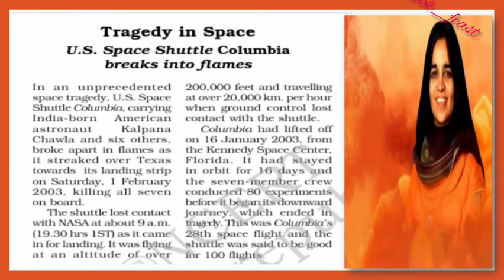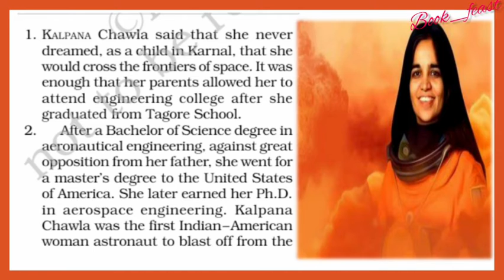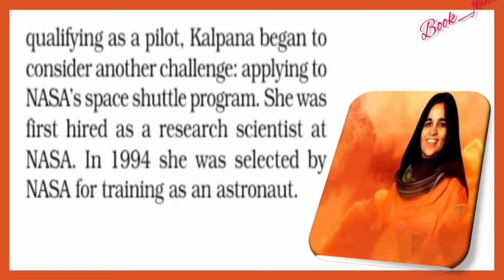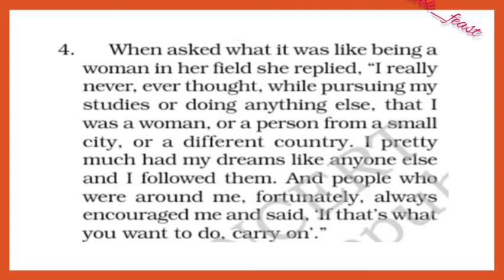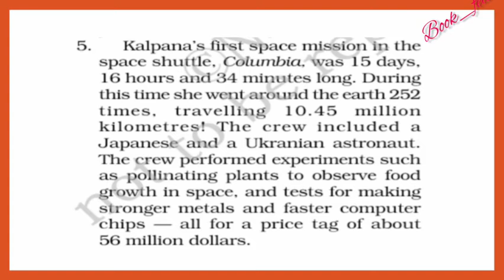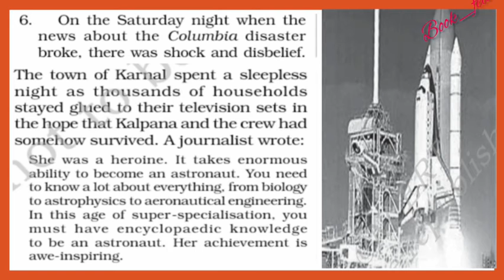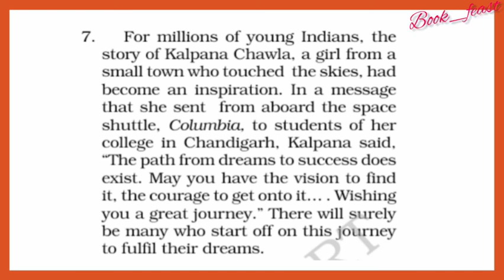An Indian American Woman in Space : Kalpana Chawla | first Indian woman to space | class 6 | ncrt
Hello everyone,
This video deals with the summary of the prose "An Indian American Woman in Space: Kalpana  Chawla" adapted from Span January/ February 1998

Reference text : Honeysuckle
Textbook in English for Class VI
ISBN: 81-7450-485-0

book_feast

Greetings
with Regards,

About the prose :

The prose comes up with the information of Kalpana Chawla and her bravery. She is the first Indian Woman to go to space.

Do you know what made here reach her goals inspite all struggles?

Let's see in this video

kalpana chawla
first indian woman in space
first woman in space
columbia crash
columbia tragedy
tragedy in space
an Indian American woman in space
an indian American woman in space kalpana Chawla prose
an indian American woman in space kalpana class 6
kalpana Chawla class 6
kalpana Chawla Honeysuckle
kalpana Chawla in space
indian American woman in space
an Indian American woman in space: kalpana Chawla in tamil
the Indian American woman in space: kalpana Chawla in tamil
an Indian American woman in space: kalpana Chawla Explained in Tamil